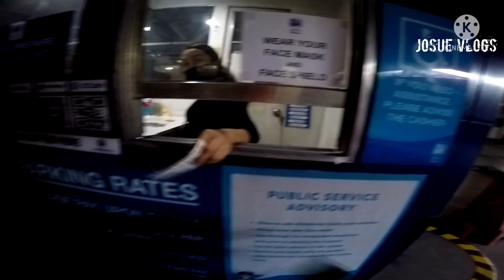SM MASINAG | FIRST DOSE VACCINE , JOSUE VLOGS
Salamat sa manga solid supporters sa aking YouTube channel, suportahan nyodin ang aking Facebook page➡️ JOSUE VLOGS